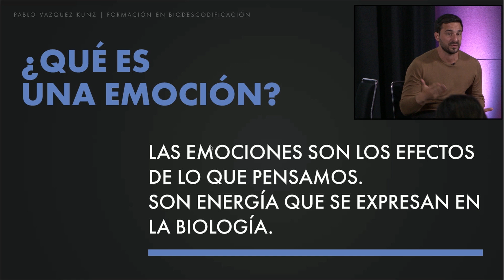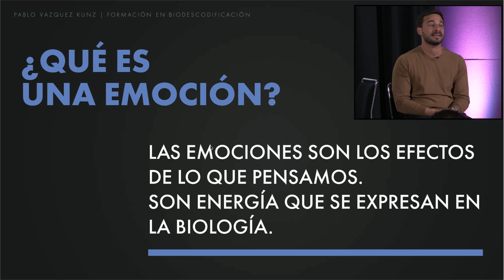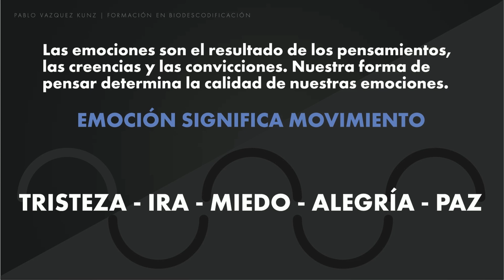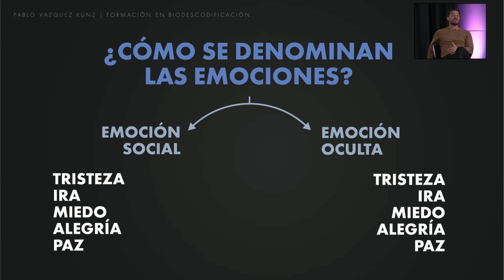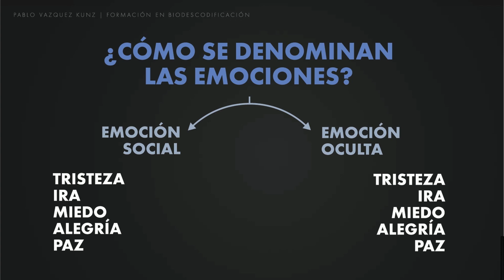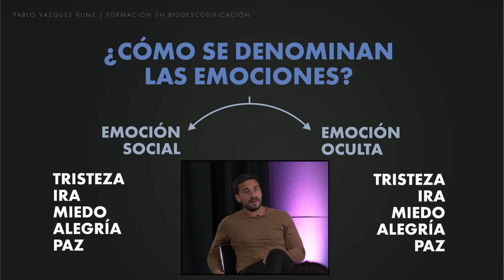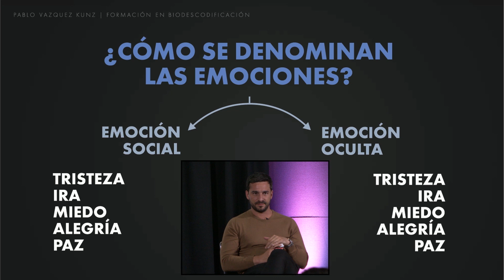👉 CONOCE CÓMO TRABAJAR TUS EMOCIONES ✅ | Miedo, ira, tristeza, alegría y paz ✨🙏🏻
Te dejo una miniclase para que comprendas lo que sientes, no existen emociones buenas o malas, son todas neutras y nos vienen a enseñar algo.
Cuando las rechazamos, estamos diciéndole a nuestra mente que somos incorrectos, el primer paso que debemos dar es ACEPTAR lo que sentimos para traer paz a nuestra mente y desde ese estado más tranquilo, comprender porqué sentimos ira, miedo o tristeza.

¿Te sirvió está información?

Acerca de Pablo Vazquez Kunz:

Pablo Vazquez Kunz es el instructor de Biodescodificación más importante de América.

Graduado con honores, en la carrera de psicología en la Universidad Maimónides de Buenos Aires, Pablo no se conformó con brindar terapia tradicional, y ha perseguido por años su pasión por estudiar el funcionamiento de la mente y las emociones humanas.

Es por esto, que luego obtuvo el título de Especialista en Biodescodificación otorgado por el Enric Corbera Institute, en España. Además, realizó un Master en Programación Neurolingüística y en Hipnosis Ericksoniana, certificado por la Asociación Española de PNL.

Desde que comenzó su carrera como psicólogo y biodescodificador, Pablo ha dictado numerosos cursos, seminarios y conferencias. Introduciendo a la práctica de la biodescodificación a más de 30 mil personas alrededor de todo el mundo.

Pablo tiene publicados tres libros en los últimos dos años: “Las 10 leyes de la Biodescodificación”, “La depresión como solución”, una guía para que conozcamos y usemos a nuestro favor los estados emocionales. Y “Sé tu propio Biodescodificador”, una invitación a que recuperemos nuestro poder total y recordemos que ya somos quien queremos ser.

Pablo Vazquez Kunz y su compañía Samadhi 88, tienen la misión clara de acercar a todas las personas un entrenamiento mental que les posibilite el bienestar total, llevando un mensaje profundo de amor, empoderamiento y paz.

Follow Pablo Vazquez Kunz